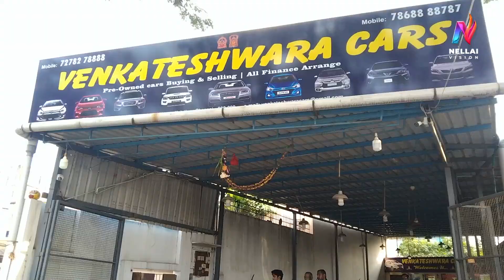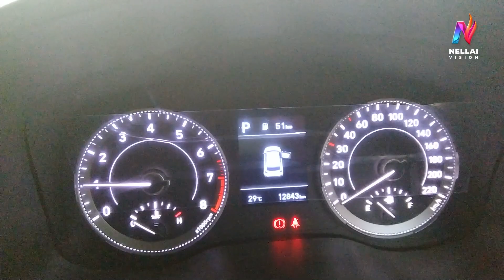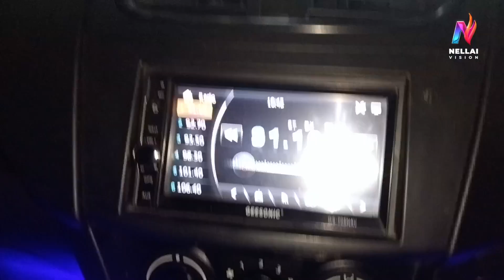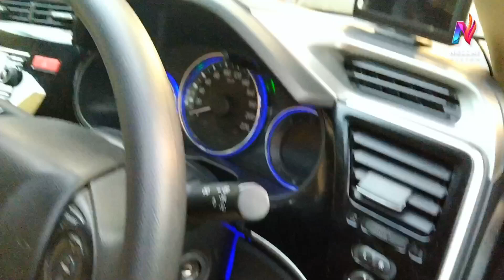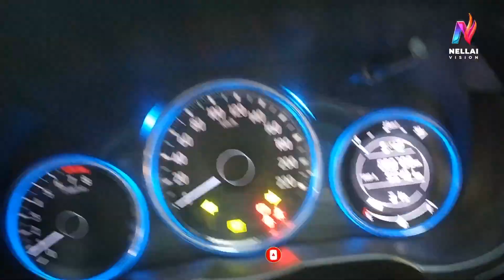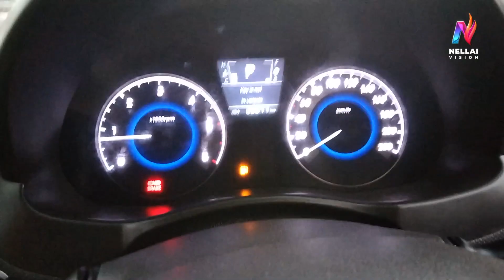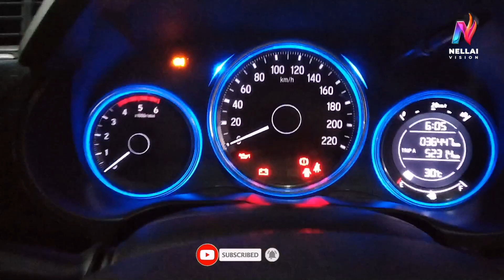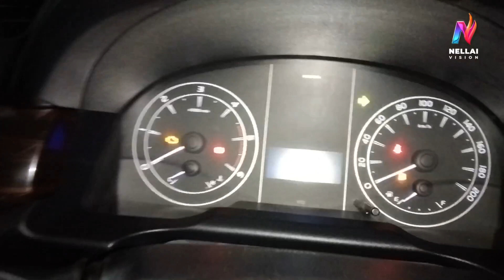Used Cars for Sale in Chennai/second hand cars for sale in Chennai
Used cars Buying And Selling all Finance Arrange

Address:-
VENKATESHWARA CARS
No.72/A, Thillai Nagar, Kolathur, Chennai-600099